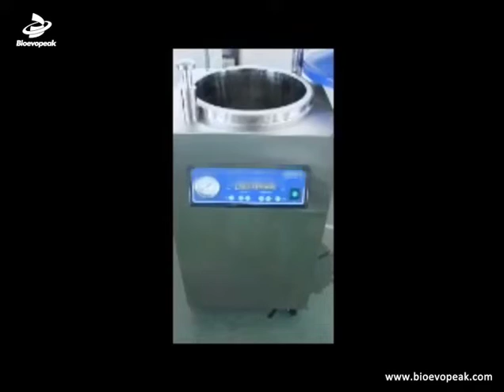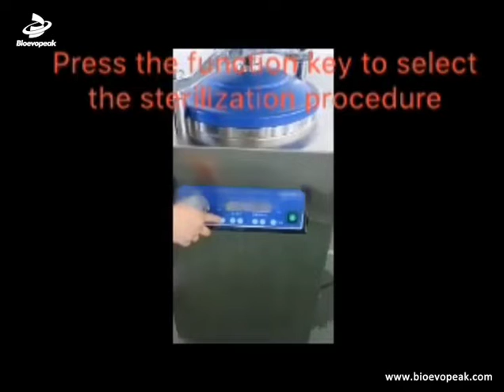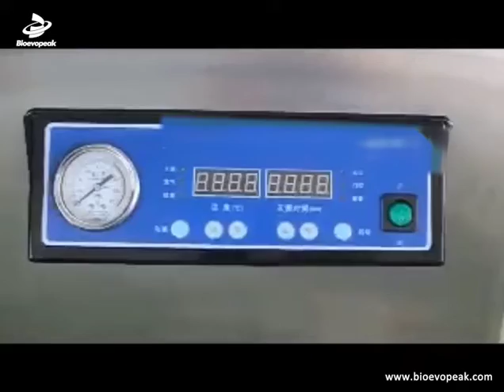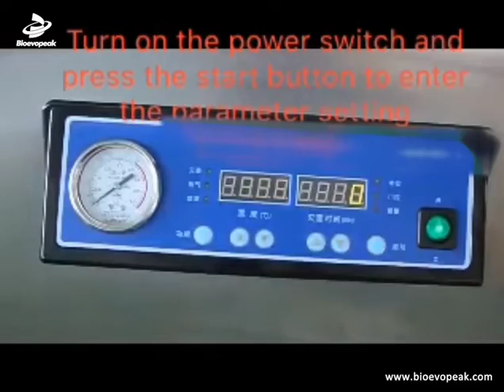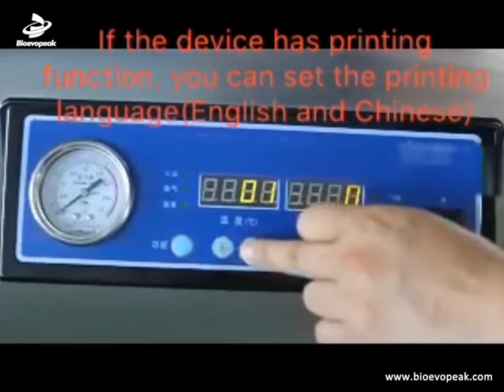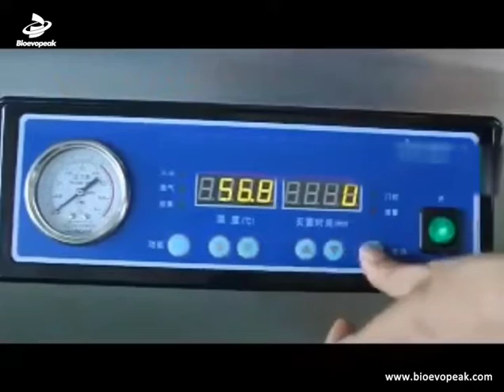Bioevopeak- Vertical Sterilizer STV-50III Installation Video